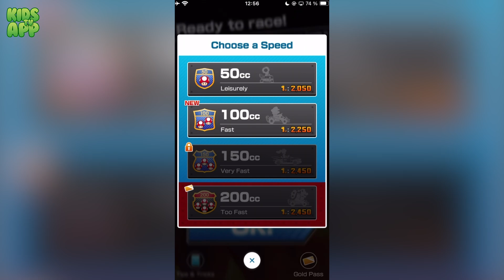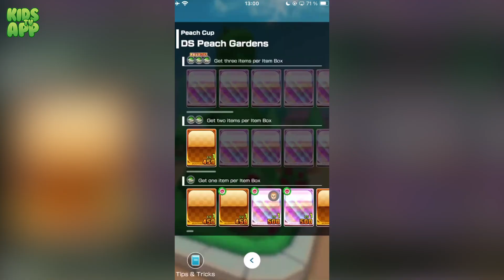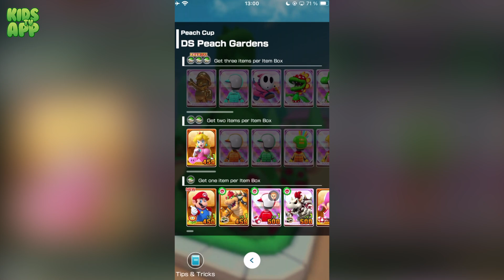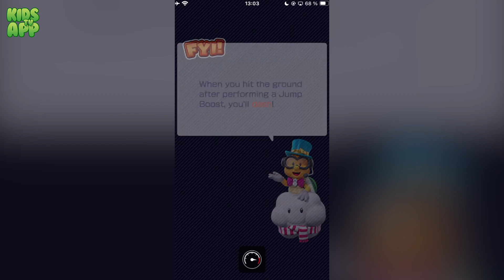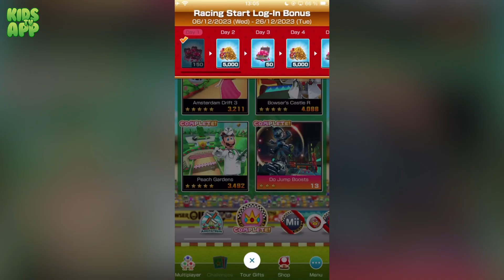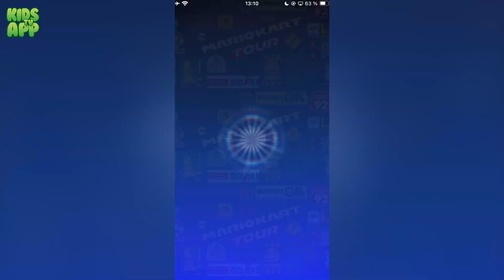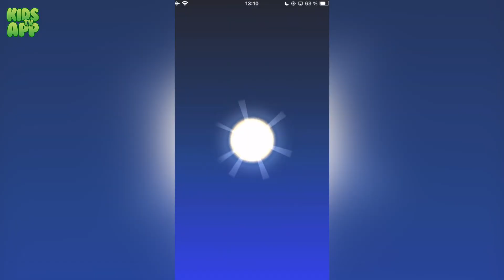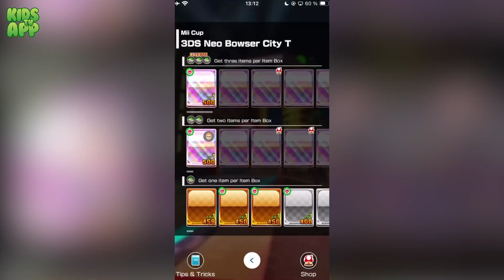MARIO KART TOUR - RACE AROUND THE WORLD!